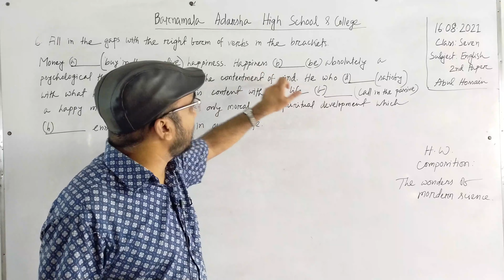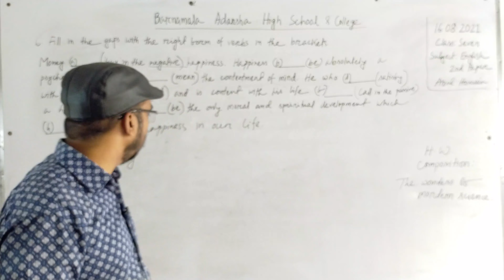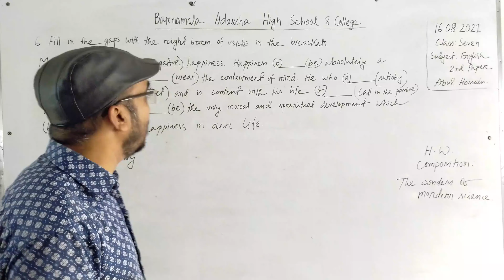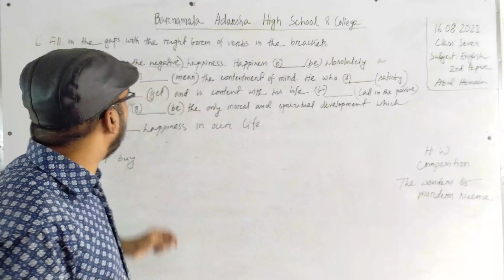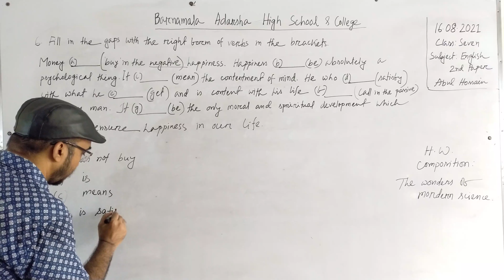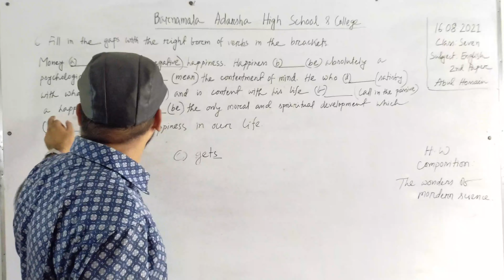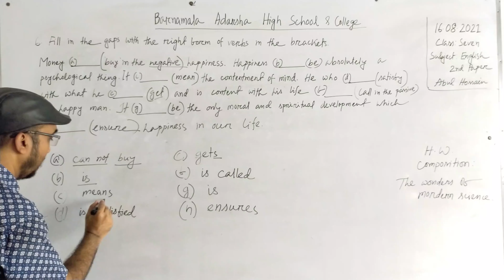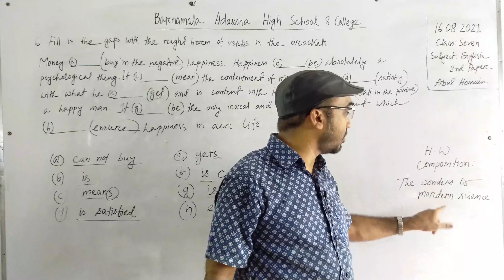16/08/2021/Class : Seven / Subject : English / Right form of verbs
16/08/2021/Class : Seven / Subject : English / Right form of verbs